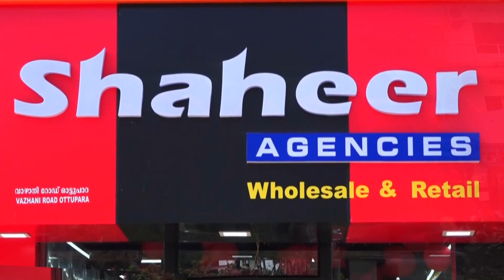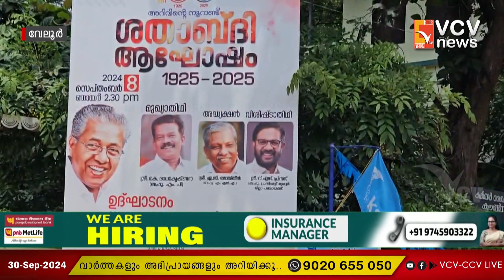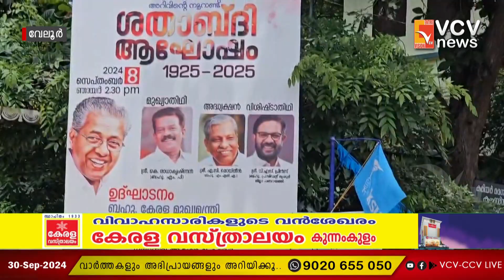വേലൂർ RSRV ഹയർ സെക്കൻ്ററി സ്കൂളിൻ്റെ നൂറാം വാർഷികാഘോഷ പരിപാടികളിലെ സംഘാടനത്തിൽ പിഴവുകളെന്ന് ആരോപണം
വേലൂർ ആർ.എസ്.ആർ.വി ഗവ.ഹയർ സെക്കൻ്ററി സ്കൂളിൻ്റെ  നൂറാം വാർഷികാഘോഷ പരിപാടികളിലെ സംഘാടനത്തിൽ പിഴവുകളെന്ന് ആരോപണം

VCV NEWS

VCV NEWS CHANNEL
Wadakkanchery, Thrissur